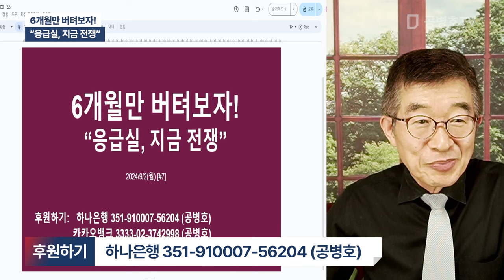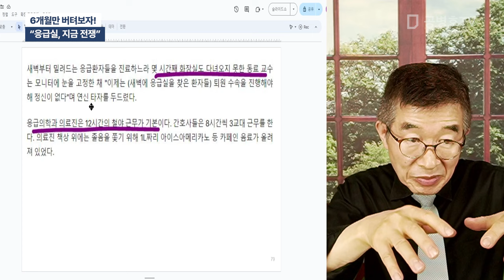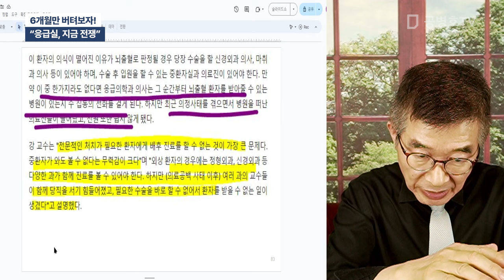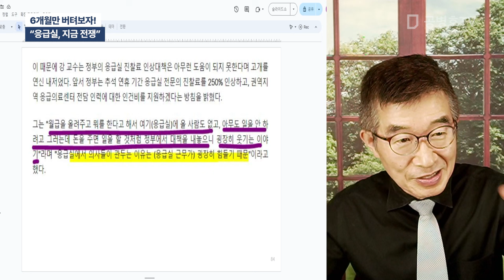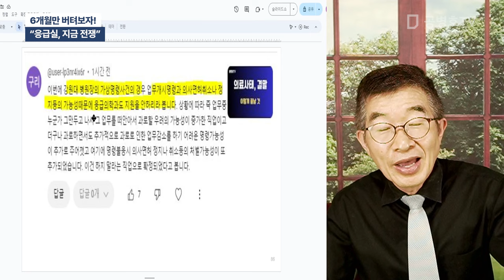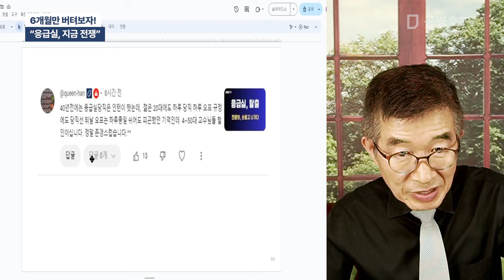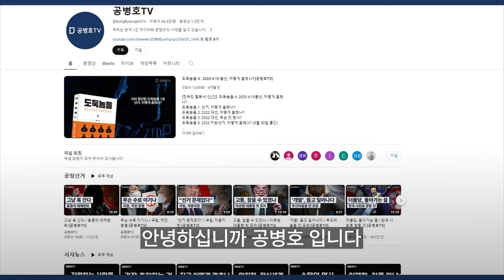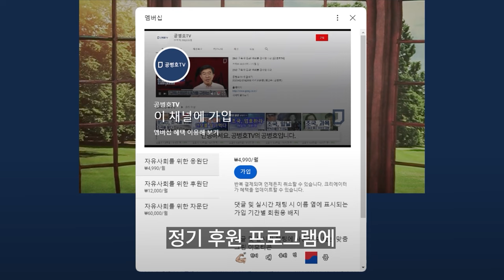6개월만 버텨보자 / "응급실, 지금 전쟁" [공병호TV]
Bitcoin : 3MTW849AkP2ftLeSK2teZHMmzLu7Z83s9U